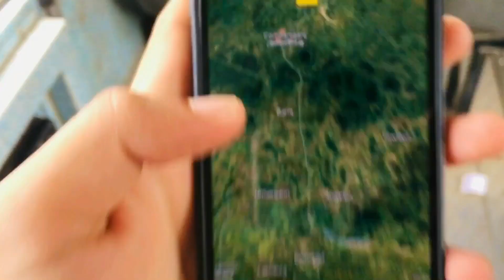Companigonj sylhet | কোম্পানীগন্জ সাদা পাথরের উপজেলা | Our Beautiful Sylhet | Saim Ahmed Vlog’s